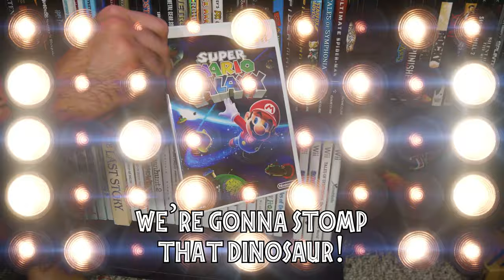Stomp That Dino! - Hanging Llamas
The nerdcore musical number / music video from the Gameplay Fowl Dino Crisis Episode!

Get ready to laugh and relive the 90s with Gameplay Fowl - the hit 90s style sitcom! Join Millennial retro gaming enthusiast Bryzo and his talking duck roommate Cooper as they navigate the ups and downs of life, love, and video games. This show is a love letter to 90s nostalgia and will have you reminiscing about the good old days of retro gaming. With its hilarious comedy and references to classic 90s sitcoms, Gameplay Fowl is the perfect show for anyone who loves 90s TV. Don't miss a single episode and relive the magic of 90s nostalgia with "Gameplay Fowl" now!